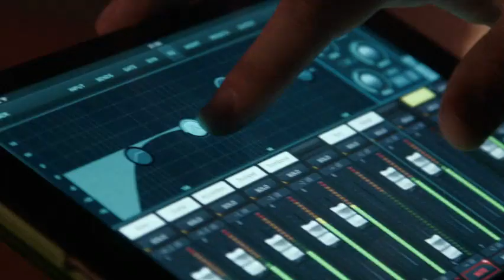TU OLVIDO - EDGAR DIAZGRANADOS & BRICEÑO MADRID - LA MULADA MUSIC